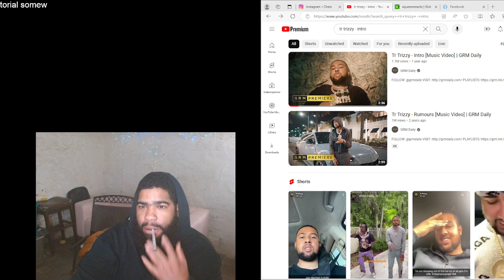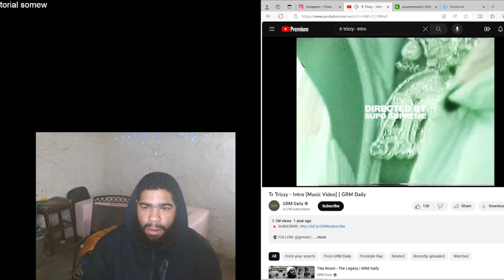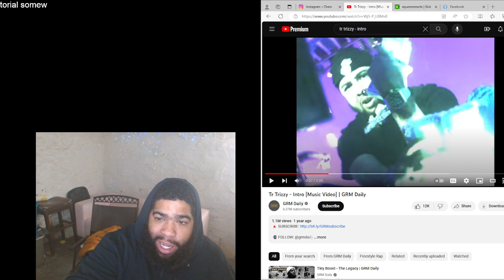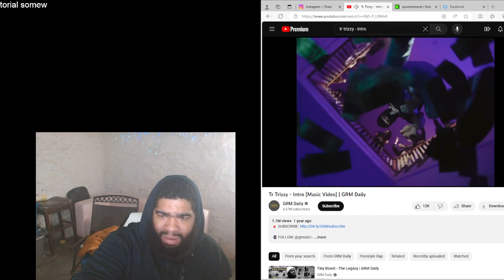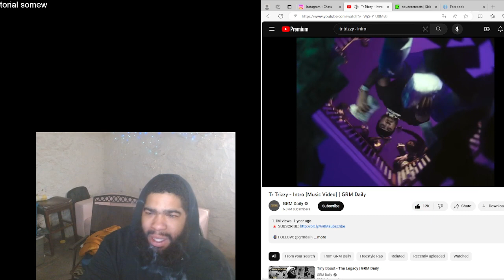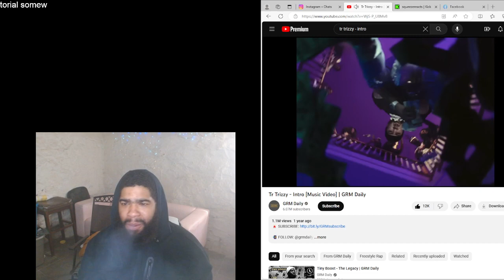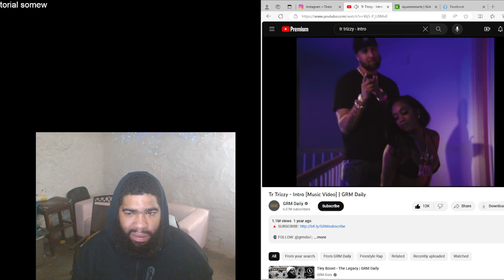Tr Trizzy - Intro [Music Video] | GRM Daily|Reaction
like comment subscribe if you new and roccin with the channel appreciate all the love and support follow us free app we live over there 6 hrs out the day so follow us drop ya request and enjoy the vibes squeezegang follow me on instagram @dollasignsos